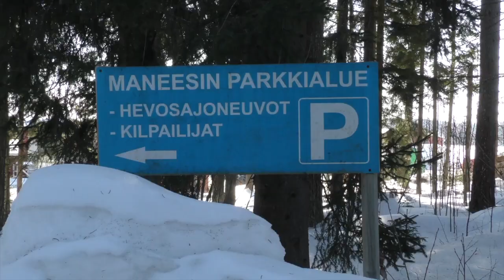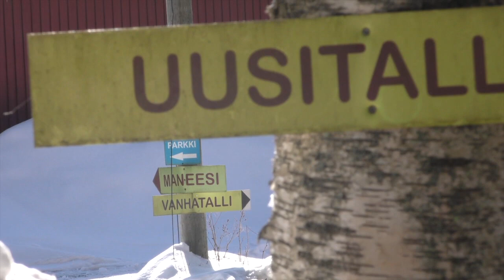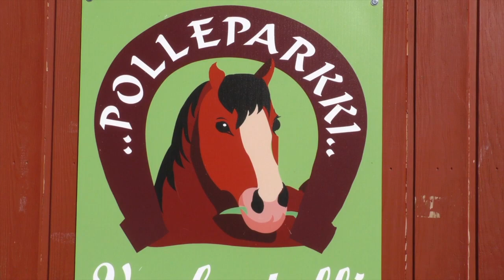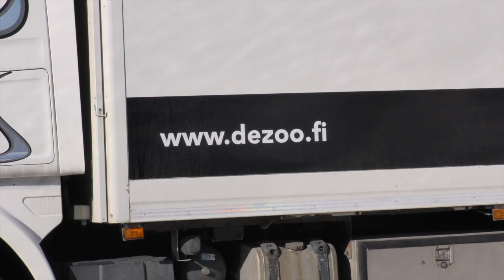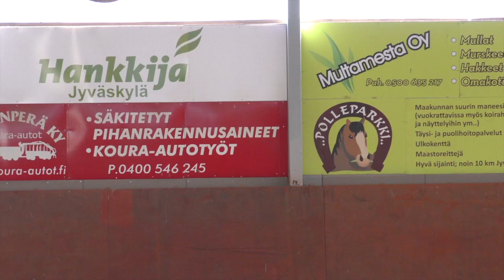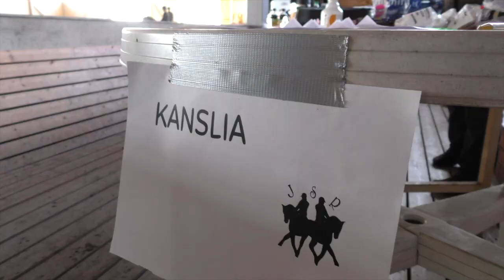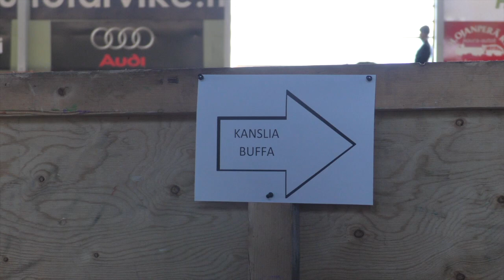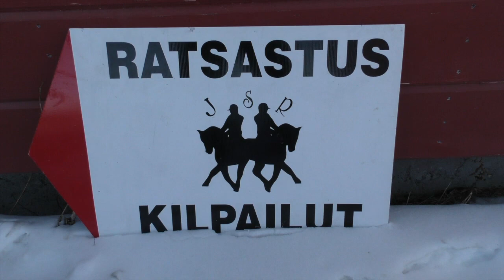Tunnelmia Jyväskylästä Polleparkin kisoista 1.4.-2.4.2018